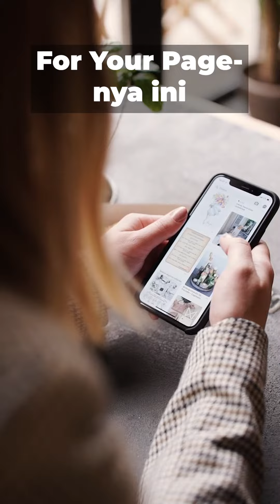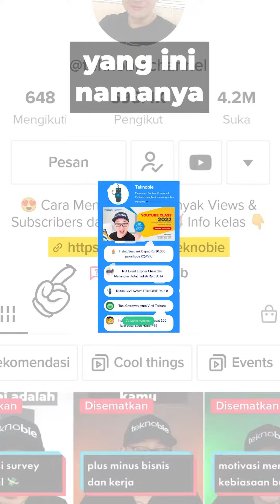3 Alasan Video Tiktok Gagal Viral FYP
3 Alasan Video Tiktok Gagal Viral FYP

Kalau kamu mau video tiktok kamu masuk fyp dan viral, jangan sampai kamu melakukan kesalahan sepele ini ya guys. Karena banyak orang ternyata nggak sadar sudah melakukan 3 Alasan Video Tiktok Gagal Viral FYP ini. Apa saja sih 3 kesalahan yang bikin video kamu gagal viral ini ?

Yuk tonton video 3 Alasan Video Tiktok Gagal Viral FYP ini dari awal sampai akhir untuk tahu alasan nya. Karena sebenarnya ini sepele, tapi bisa berdampak besar. Jangan di skip supaya kamu benar - benar jelas

Setelah itu jangan lupa juga untuk like video 3 Alasan Video Tiktok Gagal Viral FYP ini supaya cara - caranya mudah diingat, lalu share juga ke semua teman content creator kamu yang video tiktok nya sering gagal viral di tiktok

Join Membership Teknobie & dapatkan fasilitas khusus member:
- Special Badges
- Special Emoji